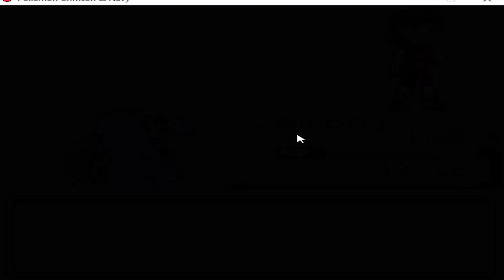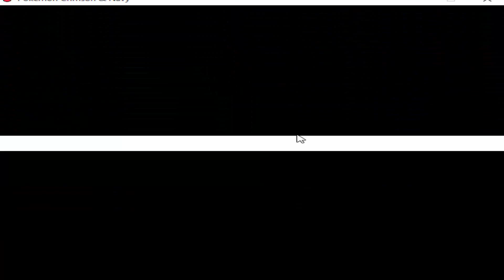Pokemon Crimson & Navy:Episode 2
★ (Introduction) WELCOME Everyone! This is Episode 2 of Pokemon Crimson & Navy Lets Play.